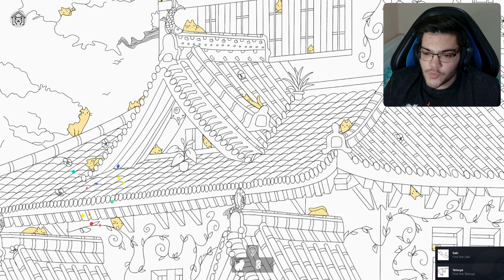Where the p*ssy at?!!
gotta Ketchum all